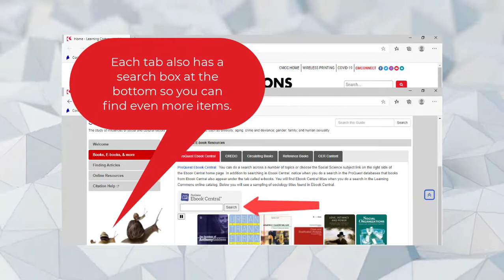Learning Commons Subject Guide Tour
A quick animated tour for our Learning Commons subject guides.